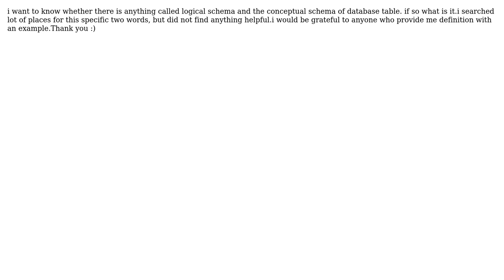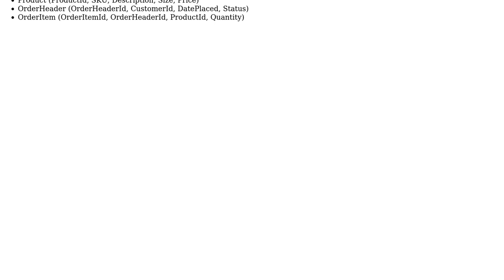Is there anything called logical schema and the conceptual schema of a database table?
Software Engineering: Is there anything called logical schema and the conceptual schema of a database table?

With thanks & praise to God, and with thanks to the many people who have made this project possible! | Content (except music & images) licensed under CC BY-SA | Music | Images & others | With thanks to user Troy Gizzi user aimme and the Stack Exchange Network Trademarks are property of their respective owners. You are responsible for your own actions.